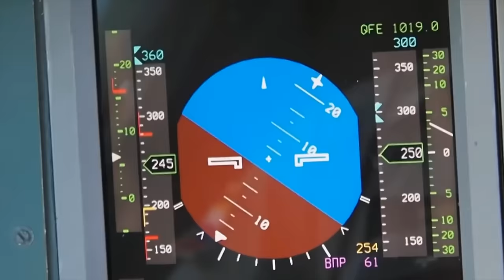💪شوف طائرة الإطفاء العملاقة التى طلبتها الجزائر واش تدير💪BE 200💪